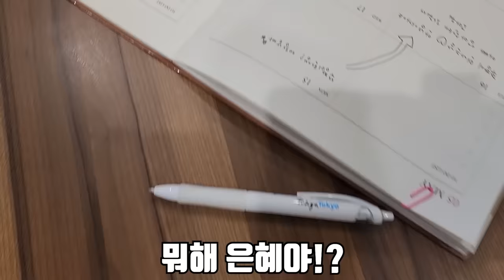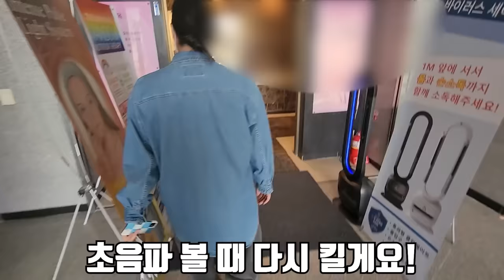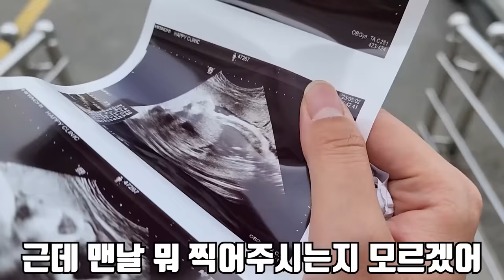결혼기념일에 놀러 갔는데 진통이 왔다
결혼기념일이라 호캉스를 갔는데 갑자기 진통이 왔습니다..!
하지만 다행히 가진통이어서 병원 가서 잘 넘길 수 있었습니다!
라랑해요!!!